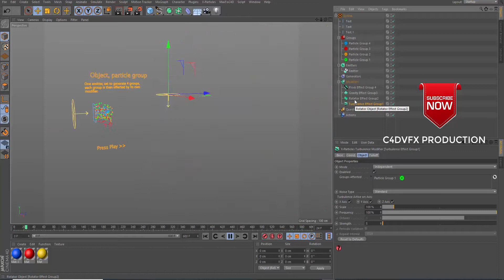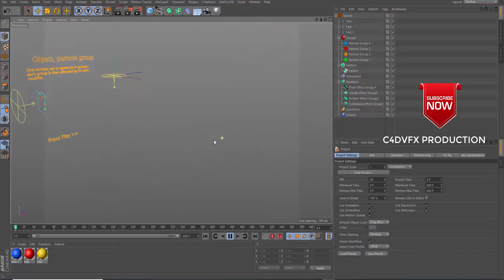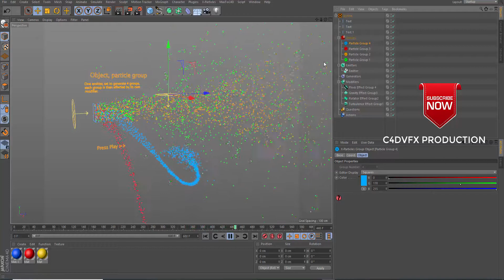Objects[ParticleGroup] Xparticles for c4d free downloads (file describe)